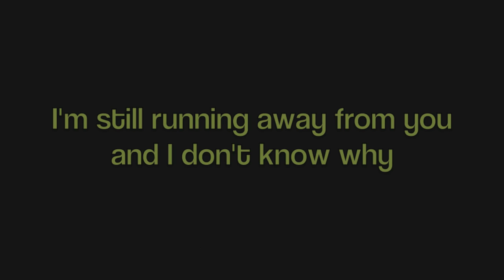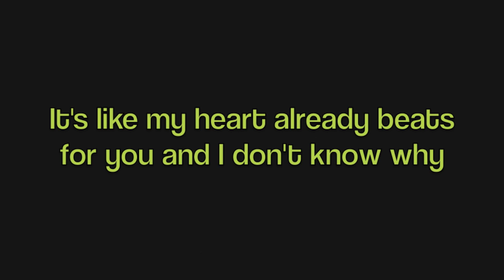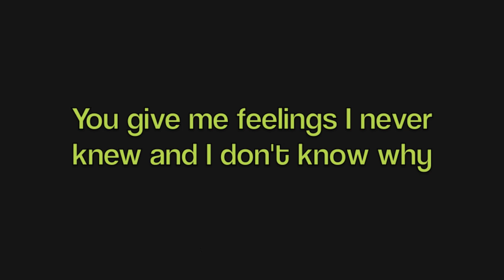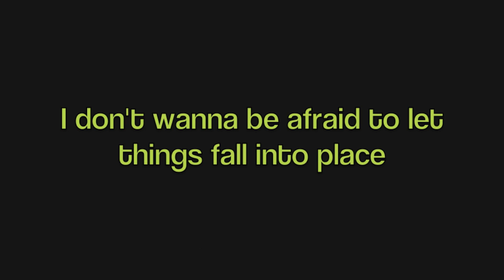Over Overthinking You - Christina Grimmie (Lyrics)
If you like the song, buy Christina's 2nd album "With Love" for $9.99 on iTunes!